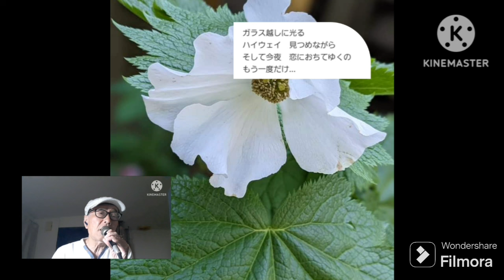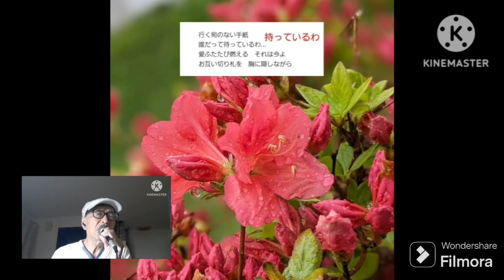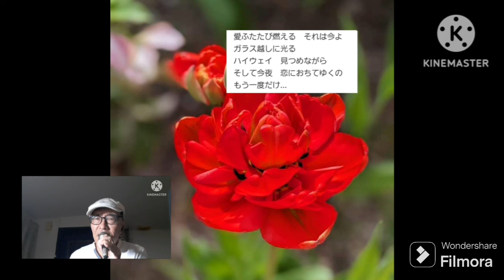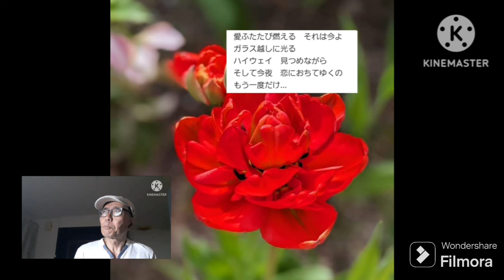当日・消印・有効 ブービーズ(五木ひろしの覆面バンド) 🎤満72歳カバー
ブログやってまあす。